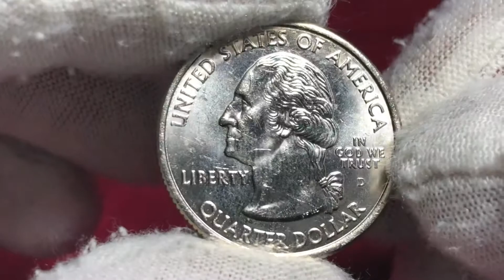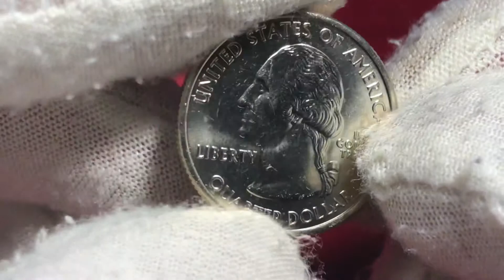Quarter dollar 2003 State Maine